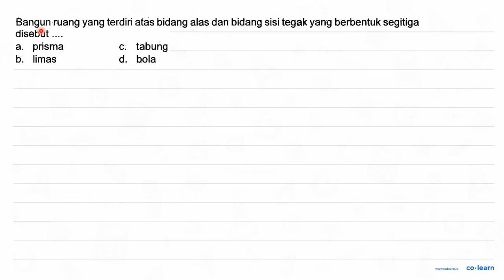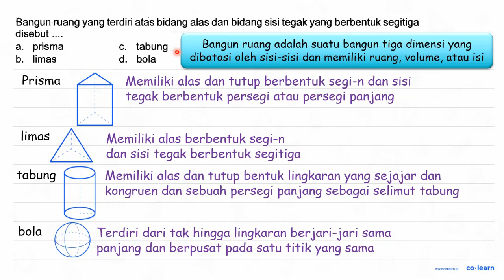Bangun ruang yang terdiri atas bidang alas dan bidang sisi tegak yang berbentuk segitiga disebut ...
Topik atau Materi: Unsur-Unsur Limas Segitiga - Bangun Ruang - Geometri - Matematika Kelas 5 SD - K-13 Revisi

Sumber Soal: Tugas Matematika Kelas 6, K-13 Revisi, AE, 2019 , N/A

00:00 : Bedah Soal
01:00 : Konsep, rumus dan pengertian Unsur-Unsur Limas Segitiga
01:18 : Langkah penyelesaian soal
00:47 : Jawaban akhir
01:17 : Penutup